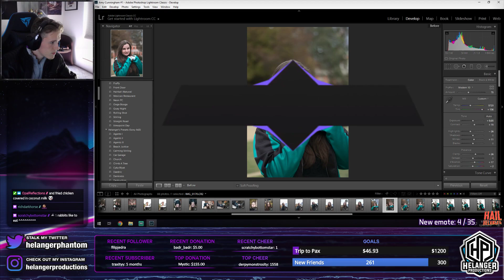Rabbits like to eat...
This is the official DeSynkro Clips channel!
All of my best Twitch Clips in one big channel!

Live on Twitch, Monday - Friday, 4pm AWST